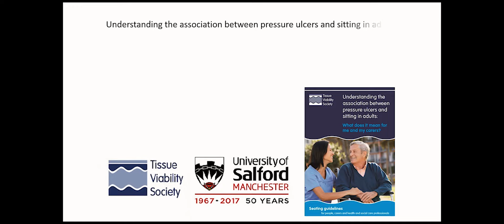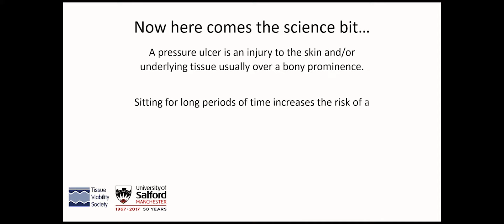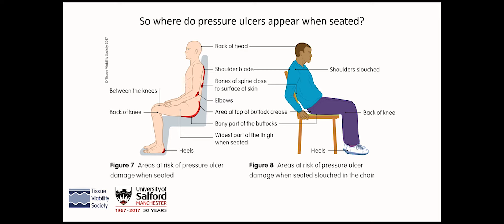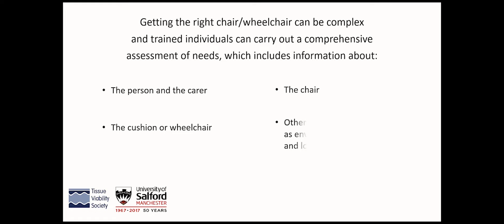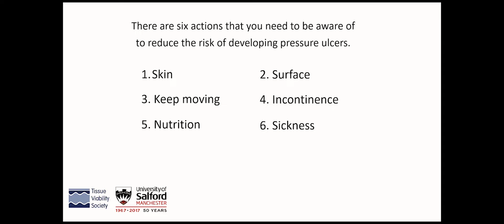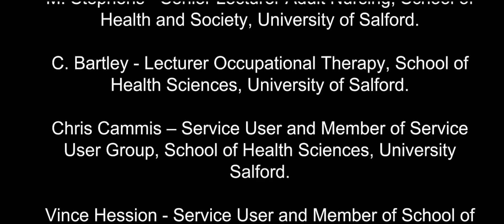New TVS Guidlines developed by Salford Lecturers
A short video explaining pressure ulcer prevention and the new Tissue Viability Seating Guidelines, developed by lecturers Melanie Stephens and Carol Bartley.